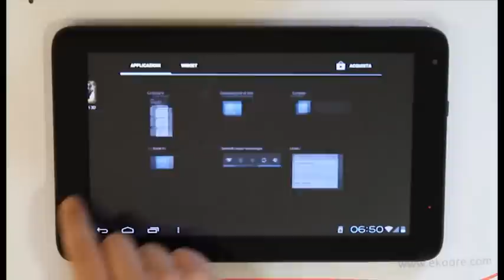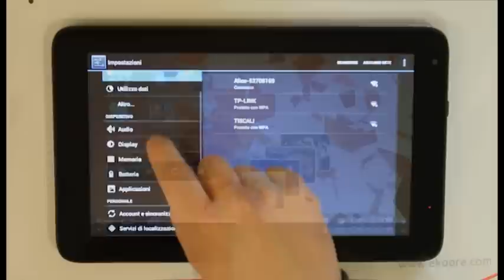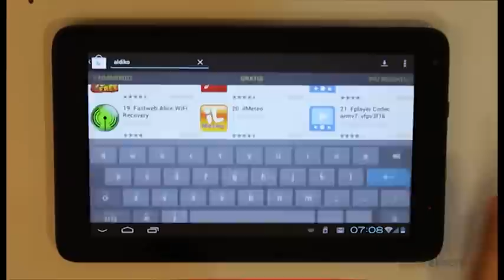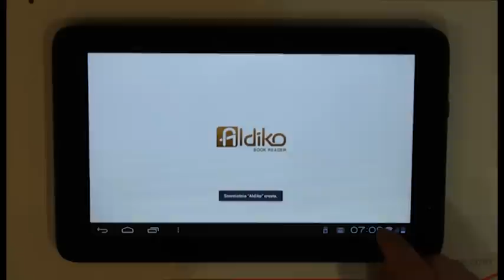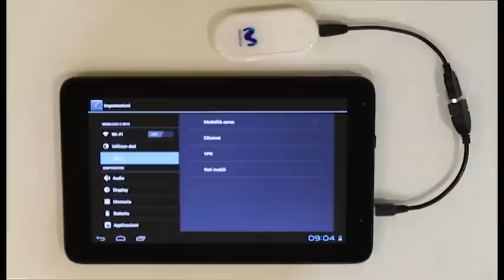Tablet Pc Ekoore Pike 10 pollici con Android 4.0 ics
Presentazione Tablet Ekoore Pike 10 pollici con Android 4.0.3 ics